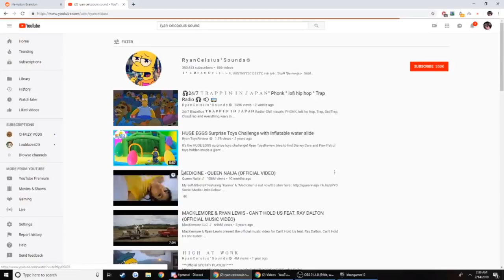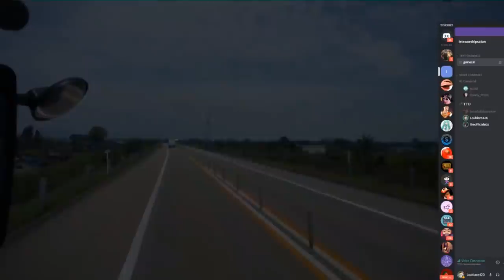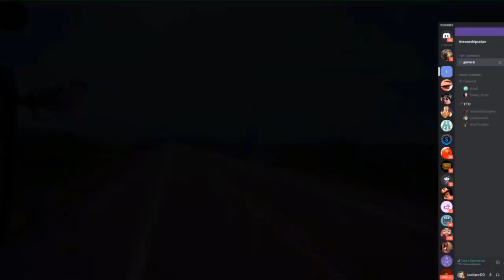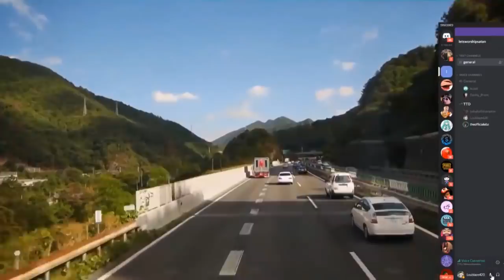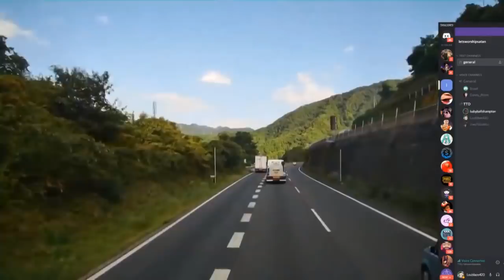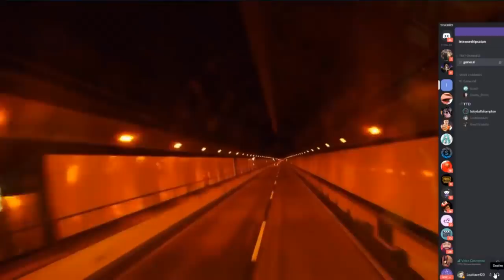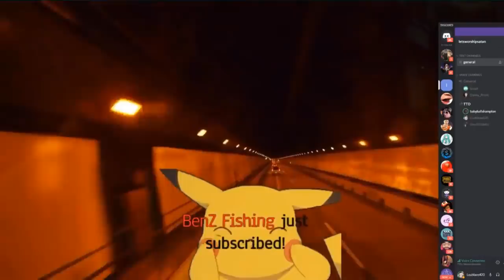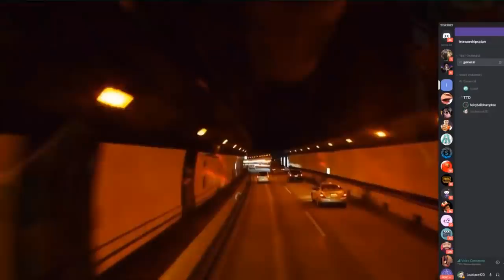Hampton Brandon Talks to EBZ (FULL)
2/14/2019

Streamer-